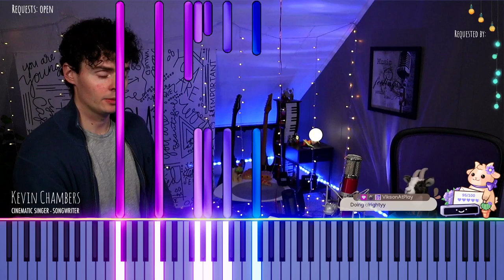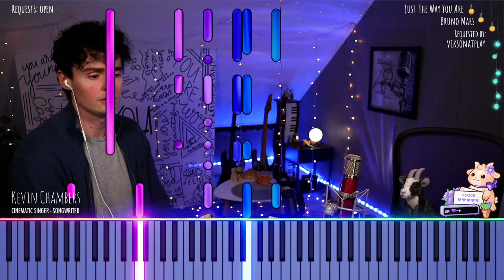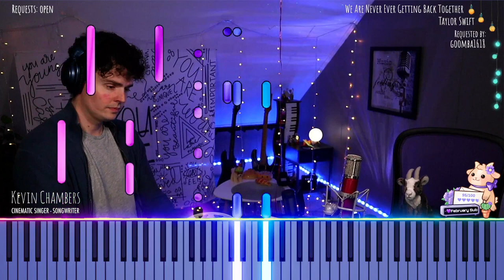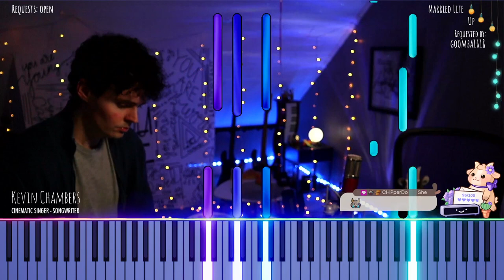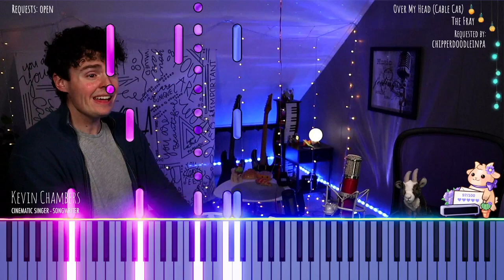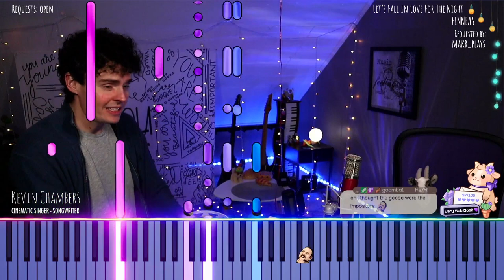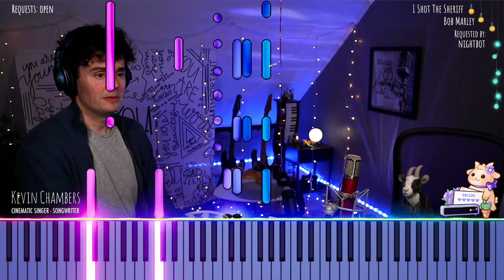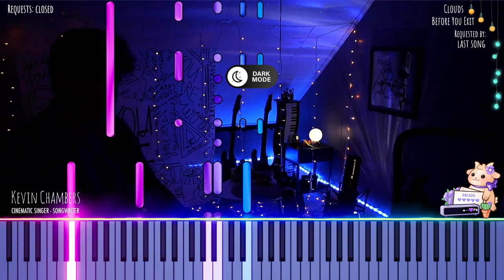Loopies & Instrumental Piano! 🎹🎶 Happy Fri-yay! ✨ | February 23rd 2024 [Full Twitch VOD]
Contents:
00:00 INTRO
06:57 Ain't No Sunshine - Bill Withers (LOOP)
26:40 Just The Way You Are - Bruno Mars (LOOP)
34:36 THANKS FOR THE RAID @Peytona432!!
36:46 WE ARE CAFAMILY!!
40:48 Fade - Kevin Chambers
51:26 We Are Never Ever Getting Back Together - Taylor Swift (LOOP)
1:05:16 You Oughta Know - Alanis Morissette
1:15:07 Married Life - Up
1:27:49 Never Really Over - Katy Perry (LOOP)
1:41:34 Over My Head (Cable Car) - The Fray
1:47:18 INTERMISSION
1:54:56 Sunny Skies (feat. Meg Steedle) - Kevin Chambers (LOOP)
2:11:17 Let's Fall In Love For The Night - FINNEAS
2:21:34 Beautiful Disaster - Jon McLaughlin
2:27:32 My Everyone - Kevin Chambers
2:39:02 I Shot The Sheriff - Bob Marley (LOOP)
2:50:41 THANK YOUS!!
2:54:58 Paradise - Coldplay
3:03:12 Clouds - Before You Exit
3:08:45 OUTRO